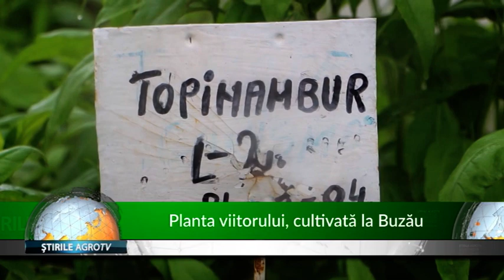Planta viitorului cultivata la Buzau 29 05 2019